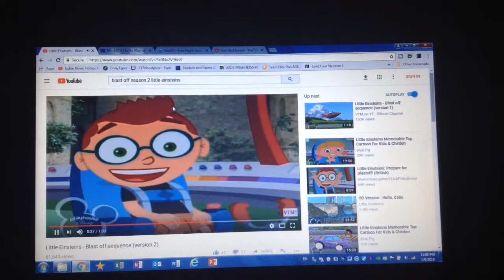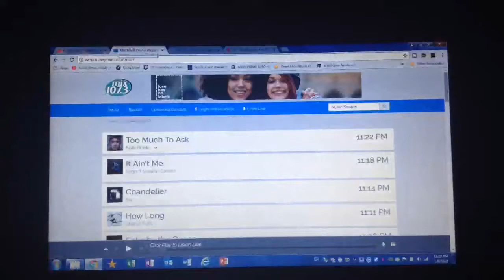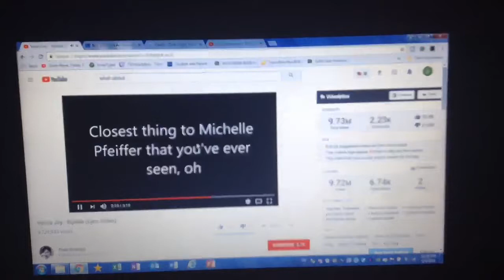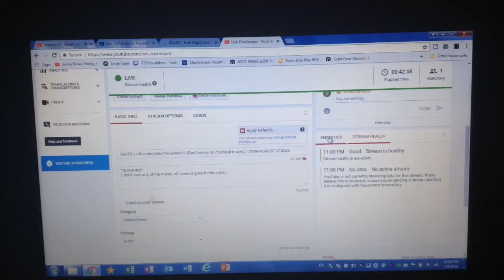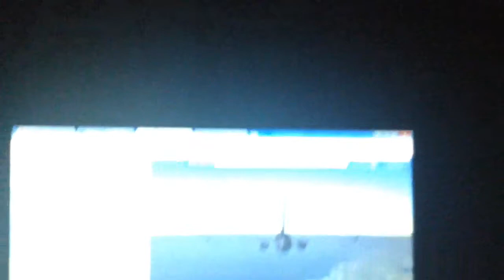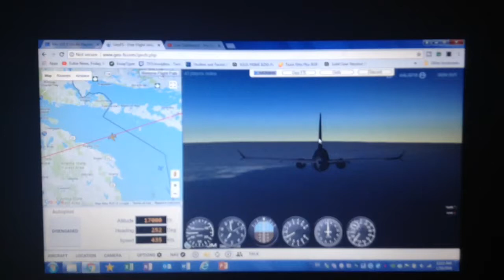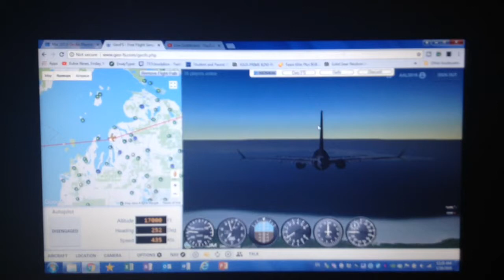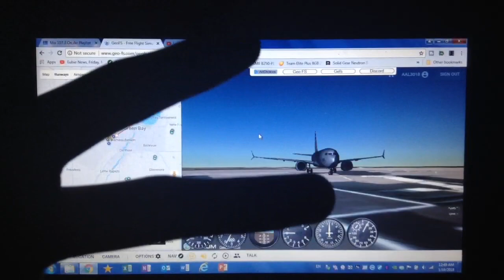GeoFS | Little einsteins throwback!!! (Don't worry, no classical music) | CYOW-KGRB B737 MAX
*WARNING*